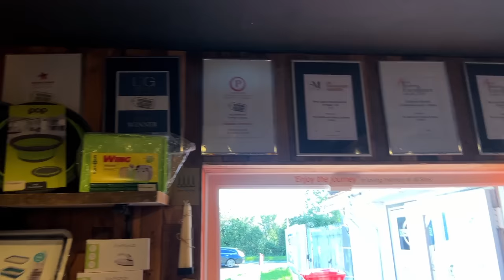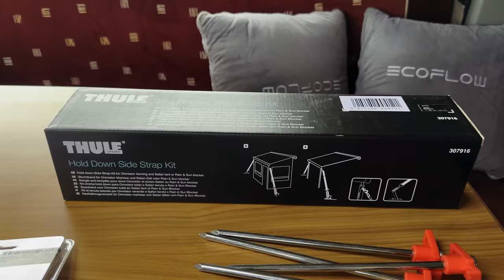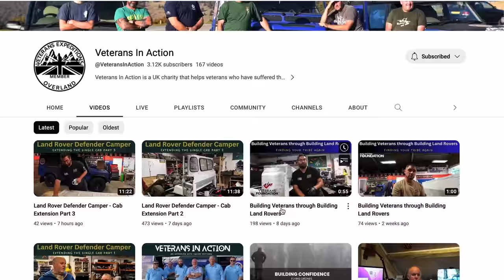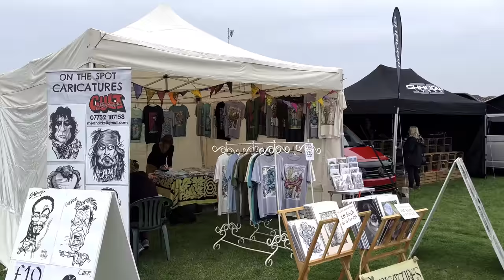I WAS RUN OVER!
Back on the road for Cheddar Gorge and while I was in the area I couldn't leave without popping into That Leisure Shop run by @MotorhomeMatt could I. I've been looking for storm straps for my awning as well as a hose attachment for filling my fresh water tank.

If your passing through the area it's definitely worth popping your head into That Leisure Shop or check them out online.

A370, Hewish, Weston-super-Mare BS24 6RT

After my flying visit to Matt's I headed on to the Stratford upon Avon and to hang out with the Amigos on a nice little campsite for a long weekend. While there we headed into to overland show at the racecourse for the day to say hello to a few people and to see what was going on. I got talk to a great guy Billy who runs the Veterans in Action charity group that are doing amazing things and really helping out those that need and deserve help.
They've got a youtube channel which is @VeteransInAction and they've got a website that you can check out if you'd like to find out more about them and what there up to

It's been a busy few weeks and I'll be honest I've been pretty pants at recording things especially for a so called youtuber haha but im back on the road now and on the ball!